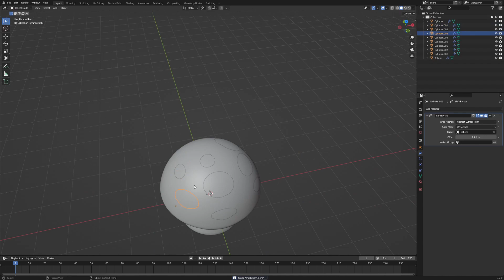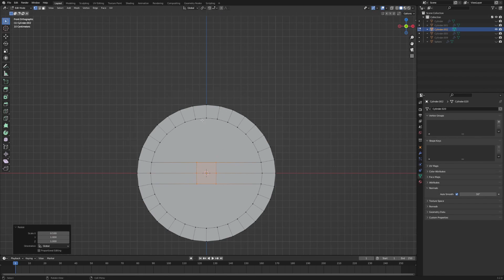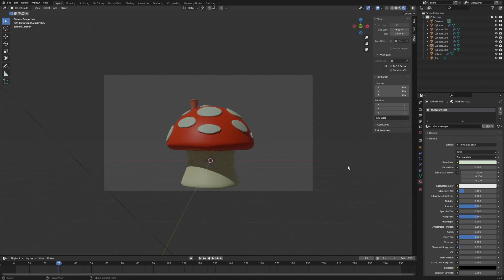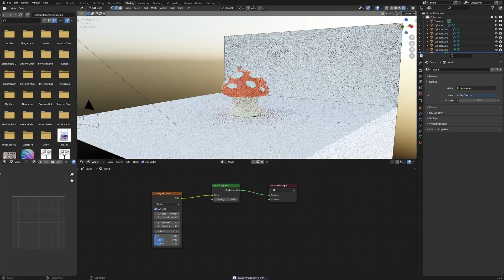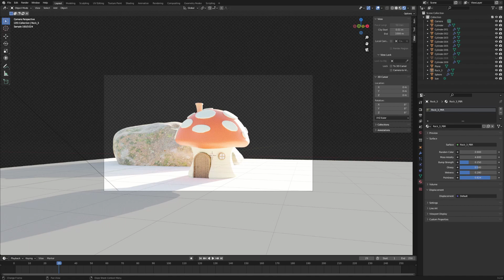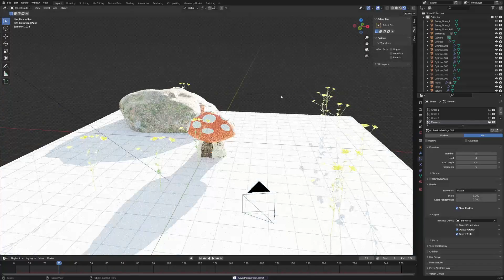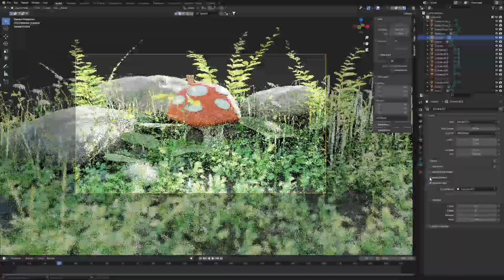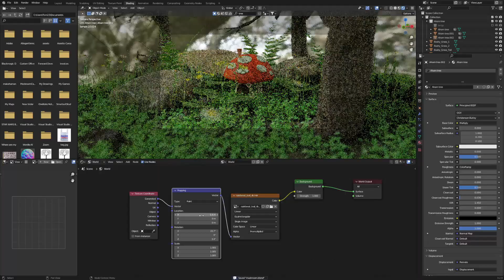Mushroom House in Blender - 3D Modelling Time-lapse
Heard a fungi lives here...

00:00 - Intro
00:05 -  Modelling the mushroom shape
01:22 - Creating a chimney
01:41 - Modelling the window
02:41 - Framing
03:02 - Making a door
04:14 - Adding in nature assets using particle systems
07:22 - Adding forest HDRI
07:51 - Final result!